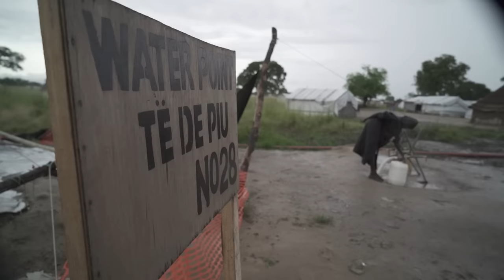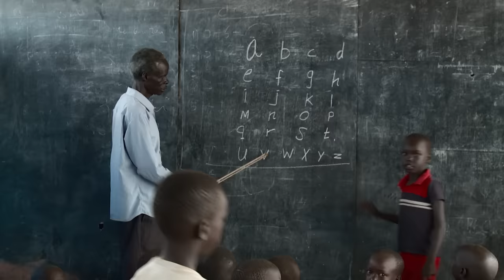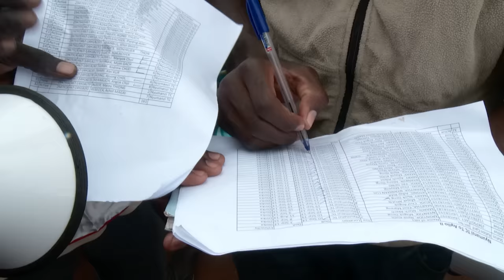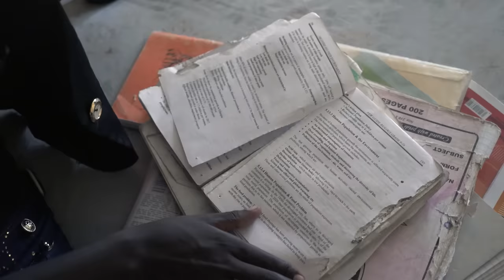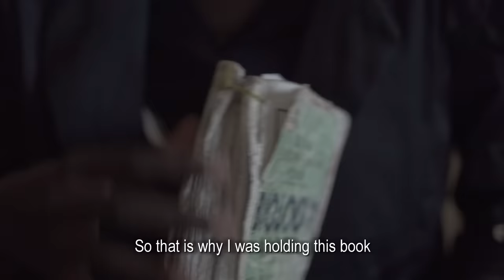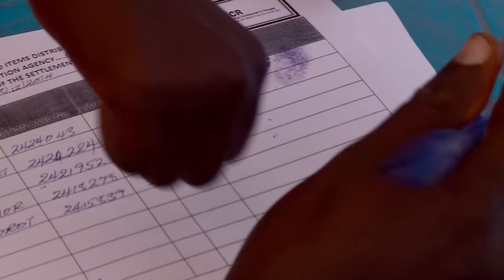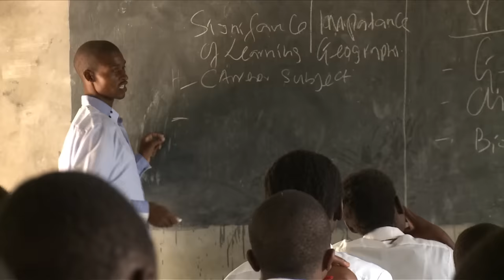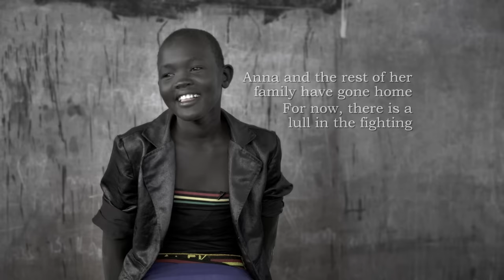Kids In Camps (Refugee Documentary) | Real Stories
Witnessing the experience of children who grow up in the refugee camps. The South Sudanese Civil War has displaced over 1.5 million people. South Sudan, the youngest country in the world, is now facing a famine which, it is predicted, could result in the deaths of over 50,000 children.

This documentary follows the lives of children living in temporary camps in South Sudan and refugee camps just across the border in Northern Uganda, giving a heart-wrenching and personal glimpse into their lives and telling their inspiring, moving stories through their own words.

Kids In Camps was produced by True Vision Productions. If you wish to find out more the people featured in this documentary then go